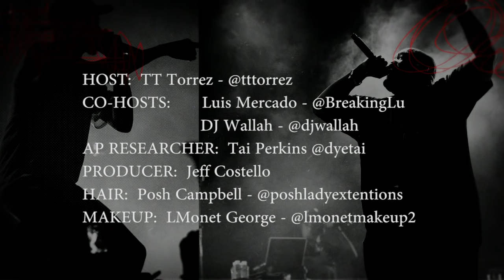Debating The Top 5 MC's Of This Generation! | HOT Now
Welcome to our brand new weekly series HOT Now where we speak & give our thoughts on some of the biggest topics of the week!

Hosted by TT Torrez, DJ Wallah & HOT 97 Social/Editorial Manager King Louie!

This week they discuss:
- Drake Named Billboard's Artist Of The Decade
- J. Cole's Viral LA Leakers Freestyle
- Who Are The Top 5 MC's Of This Generation

Follow the hosts:
@TT Torrez